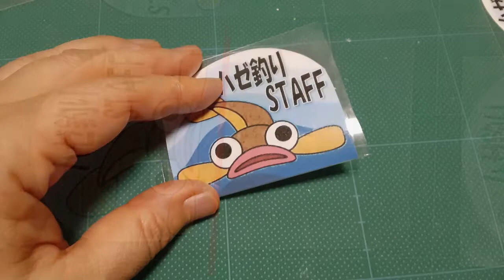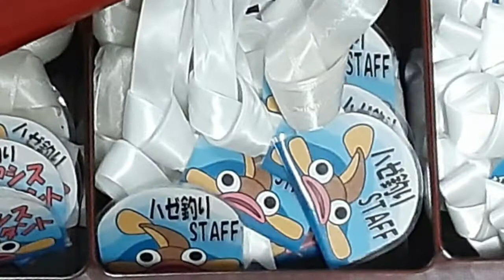kimie gangi 「はちまき型 スタッフ証」の作り方 野外活動にぴったり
釣り大会のスタッフ証によいアイデアはないかと言うことで考えてみました。
首から提げると邪魔になるし、安全ピンなどの針は使いたくないし、水に濡れることもあるしと、いろいろハードルがありましたが、帽子の上からはちまきを巻くという話を聞き、そこに通すタイプのスタッフ証にしました。
水に濡れても大丈夫なようにラミネートしました。はちまきがなかったので、安価なリボンを120cmくらいに切って使いました。こうすると、使用済みで泥などで汚れたものは廃棄することができます。回収して洗ったりアイロンをかけたりする必要がなく、感染対策にもなるので、今回はリボンを使う方法が採用されました。
スタッフが手助けしやすいように、釣り初心者証も作りました。
スタッフ証だけでなく、イベントに合わせたマークを工夫してご活用ください。